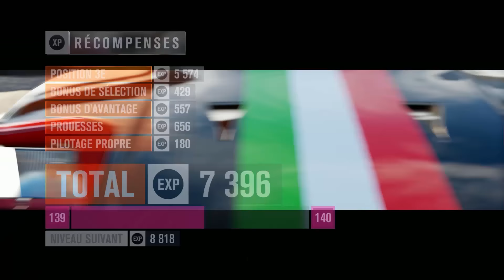Forza Horizon 3 Ferrari F40 - ULTRA HD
PARTENAIRES :
Instant Gaming
Gamoniac